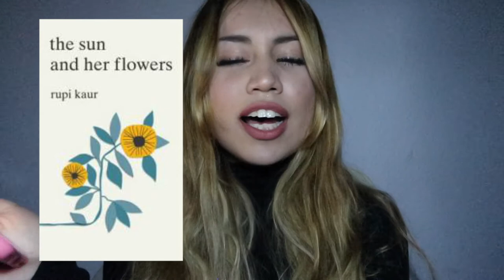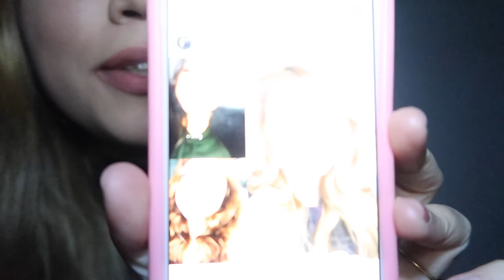25 FACTS ABOUT ME/ Q&A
BOOKS !!